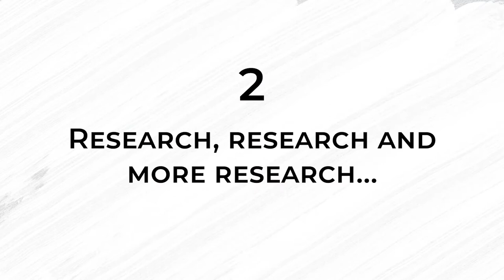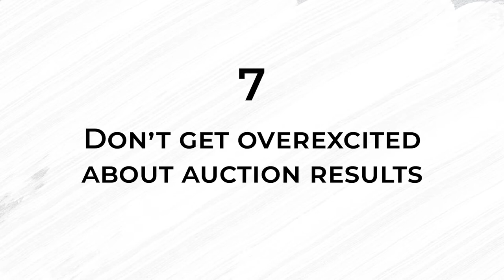Watch this before buying art !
Collect art is another art form. Here the balance between aesthetic appreciation and market investment should meet. Therefore, this equilibrium point is not that easy to find.

In order to collect art properly, factors as budget, expenses, market change, hidden costs, and education should always be taken in attention.

Collect Art doesn’t need to be a nightmare, but if you aren’t well informed about it, you will probably have more headaches than pleasure. We prepared for you a essencial guide with all that you need to know about how to collect art, even if you know nothing about it.Collect art is another art form. Here the balance between aesthetic appreciation and market investment should meet. Therefore, this equilibrium point is not that easy to find.

Collect Art doesn’t need to be a nightmare, but if you aren’t well informed about it, you will probably have more headaches than pleasure. We prepared for you a essencial guide with all that you need to know about how to collect art, even if you know nothing about it.

Also, don't forget to have a look at our shop where you can see and buy new Emerging and Established artists that we believe in

You can read more about contemporary art on our blog as well

Video Editor: Lídia Santana

Special thanks to my team that in one way or another made this video and channel possible

Margarida Gonçalves
Lídia Santana
Laila Nunez
Ding Ding
Roman Sedov